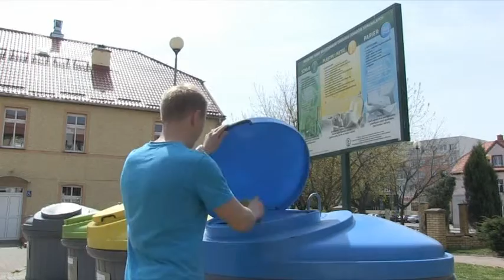Otwarcie Centralnego PSZOK, 22 06 2015